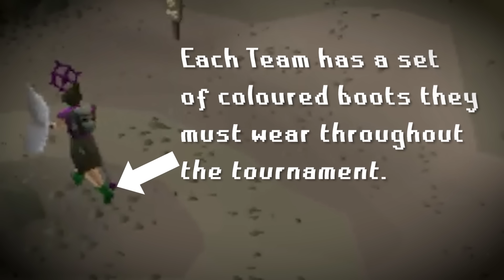WE HAVE THE BEST WEAPONS IN THE GAME (DMM ALL STARS DAY 4)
DMM All-Stars Day 4 Highlights, Team Dino Nuggets.

Highlights of Twitch Streamer Dino_xx! Pking / Deep Wildy / Rev Caves / PvP

Odablock, Solo Mission, Dino, Torvesta, Boaty, Faux, Rhys, Port Khazard, Westham, Alfie, Skill Specs, Mazhar, V the Victim, Eliop14, Mika, Purpp, Sick Nerd, Ditterbitter, A Cold One, Pip, Muts, Mmorpg, Donator, Roidie, Gunschilli, Coxie, Raikesy, JCW, and Skiddler.